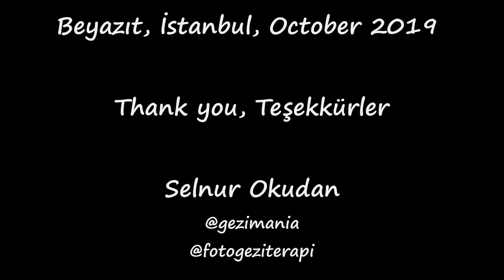Tarihi Yarımada'da Fotoğraf Gezisi (Photowalk at Historical Peninsula)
Beyazıt ve Sultanahmet civarında çektiğim fotoğraf ve bu fotoğraflara ait arka plan videoları..
The photos and background videos of these photos taken at Beyazıt and Sultanahmet District